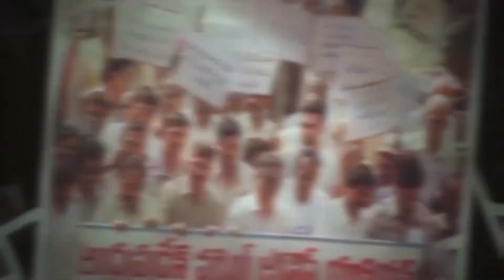Zero Hour With K. Srinivas Reddy | Promo | Coming Soon Only On News Now Telugu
Watch the Promo Of Zero Hour With K. Srinivas Reddy, Coming Soon Only On News Now Telugu.